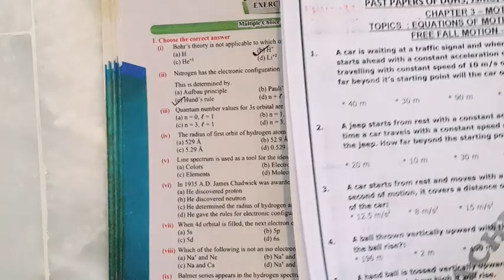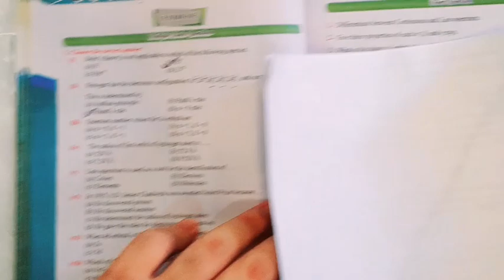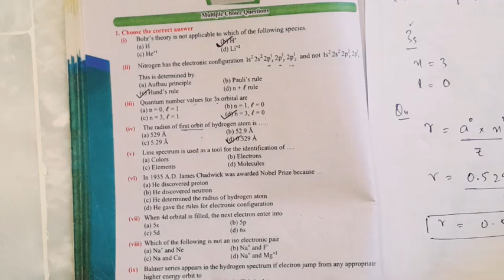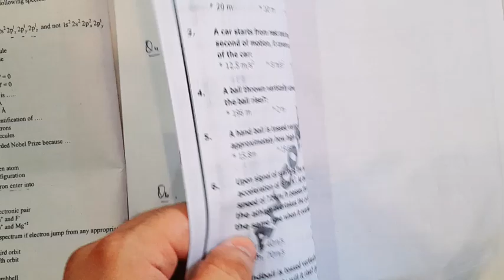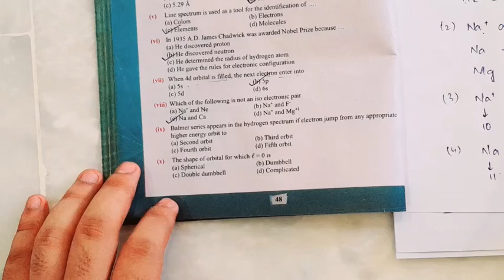l Text Book MCQs of Atomic Structure l XI - Chemistry l New Book l